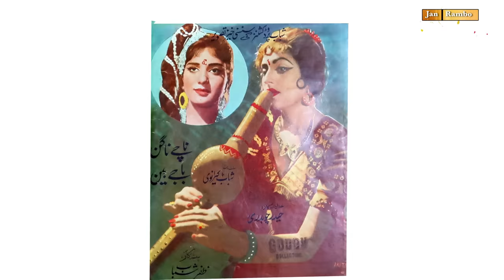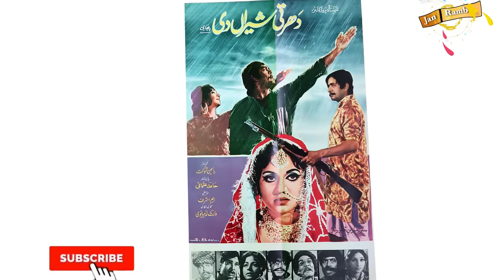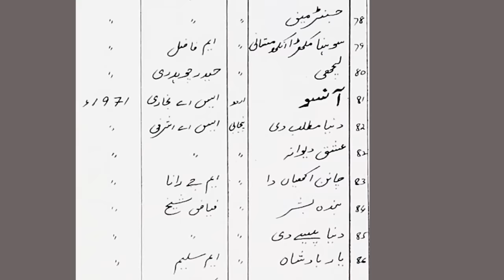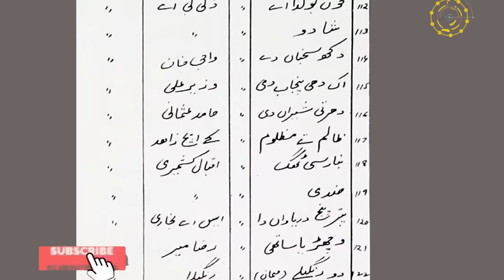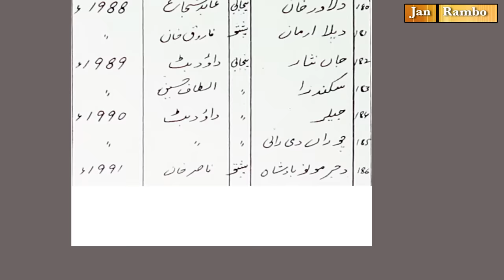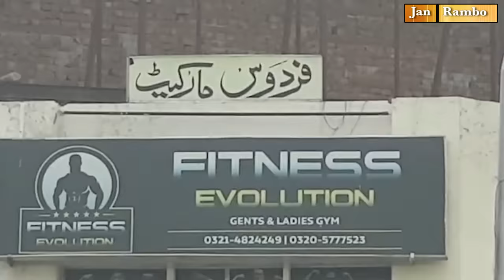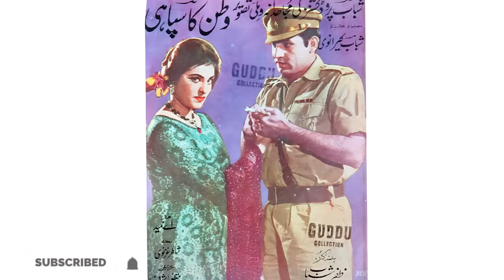Film Star Madam Firdous Kay Bary Main Suchi Baten | Jan Rambo | Jan Rambo Show